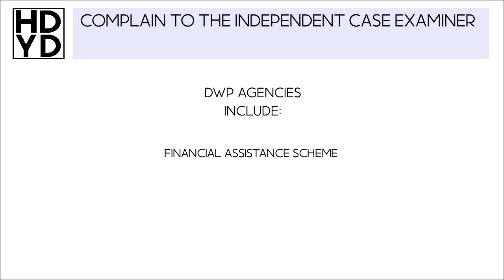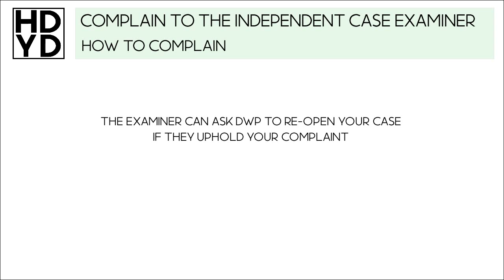(2020) Complain to the Independent Case Examiner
Welcome to How Do You Doo?
The channel that offers helpful and interesting videos related to modern life for your education or entertainment so feel free to relax while you discover the answer to the main question in life,
How do you doo?

Topics covered:

Complain to an independent case examiner
          How to complain
          If your complaint is not upheld

All contents found in this guide were correct as of 20/10/20.
More information can be found on the gov.uk website.